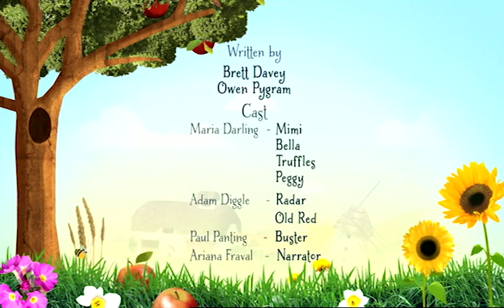The Downhill Run - Childs Farm Full Episode | Puddle Jumper Children's Animation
Follow the fantastic farmyard adventures of Peggy, Bella and Truffles in this fantastic episode of Child's Farm, The Downhill Run.

Welcome to Puddle Jumper, the home of amazing children's videos! Here you will find full episodes and compilations of some classic children's cartoons and animations.